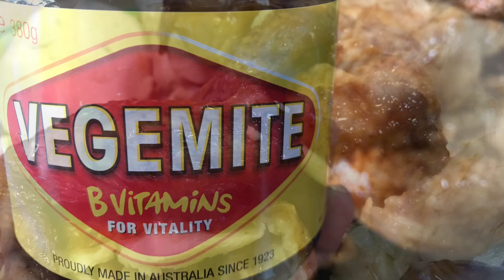Roasted chicken in vegemite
Ingredients

Vegemite
Half lemon
Garlic
1 red onion
Olive oil